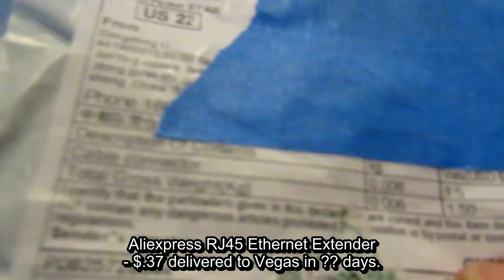Aliexpress RJ45 Ethernet Extender Unboxing